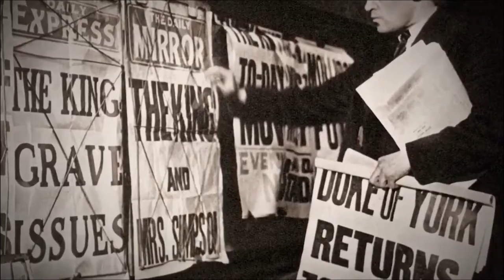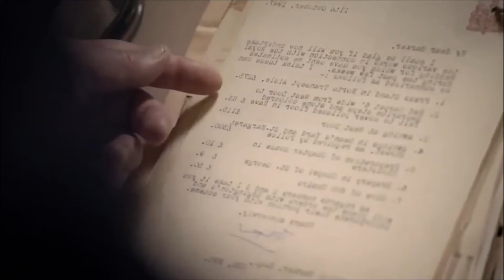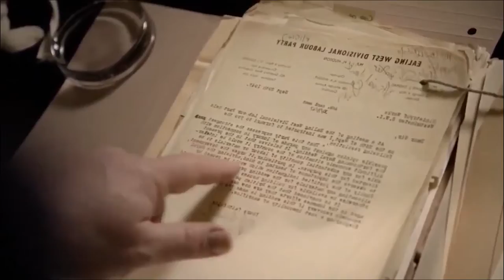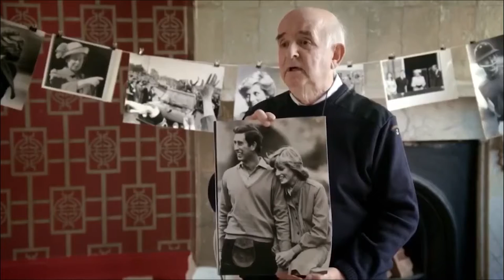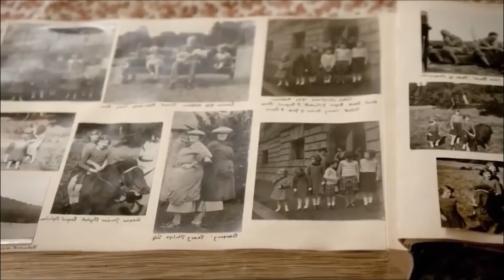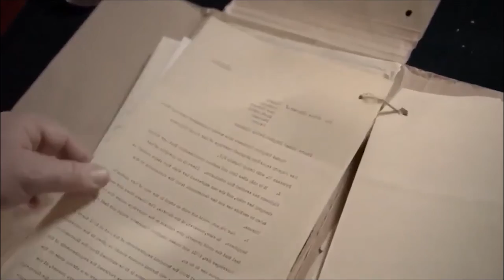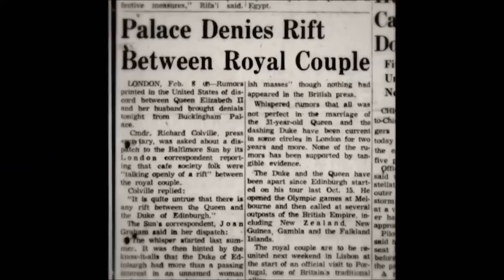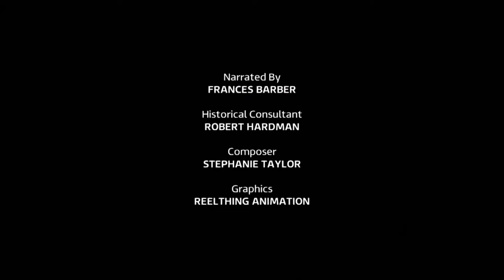Secrets Untold Of The Royals Inside The Crown – Story Of Love and Duty